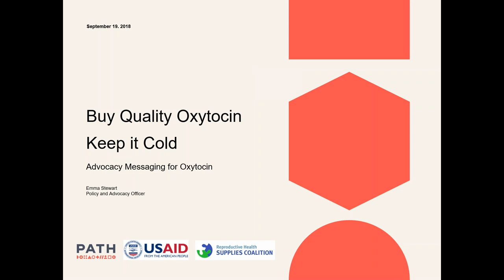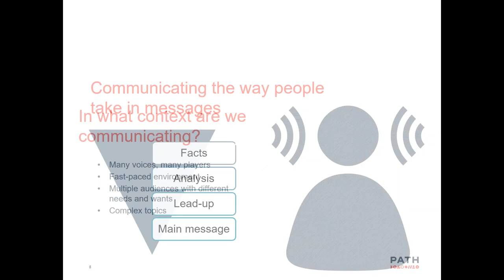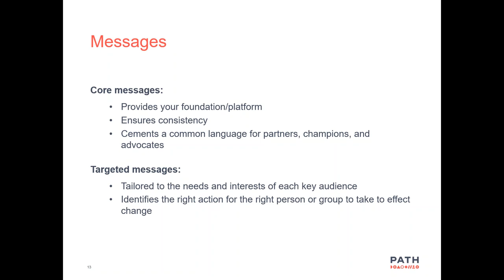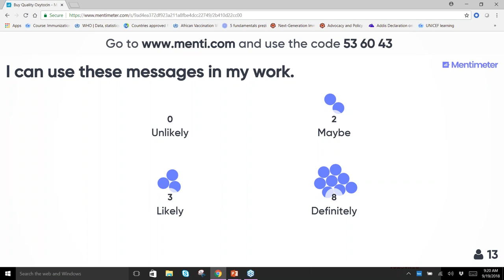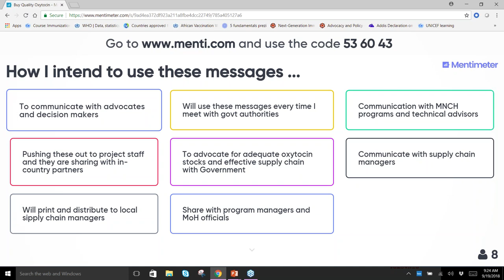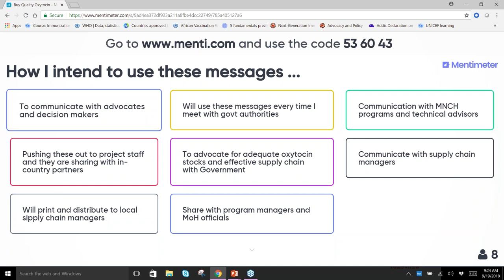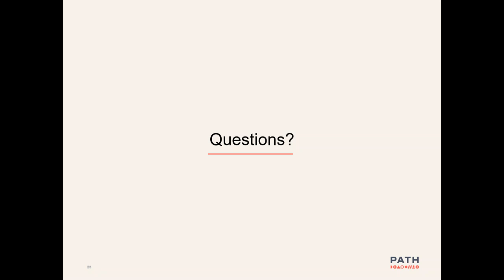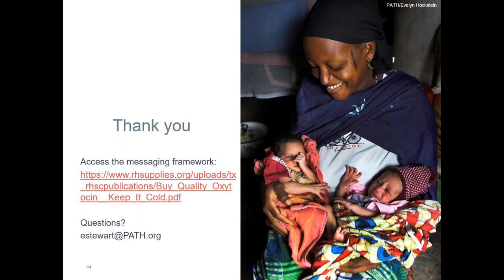Buy Oxytocin, Keep it Cold!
The Maternal Health Supplies Caucus in partnership with PATH, the United States Agency for International Development (USAID), and the USAID Global Health Supply Chain Program-Procurement and Supply project’s Maternal and Child Health Task Order developed an Advocacy Messaging Framework for Oxytocin, the First-Line Drug for the Prevention and Treatment of Post-Partum Hemorrhage.

The framework was developed with MHS Caucus members and colleagues from WHO through consultative meetings in Geneva and Washington. You can access the framework in English, French and Spanish
This webinar will provide the necessary tools to RH advocates around the world to improve quality procurement and storage of oxytocin.